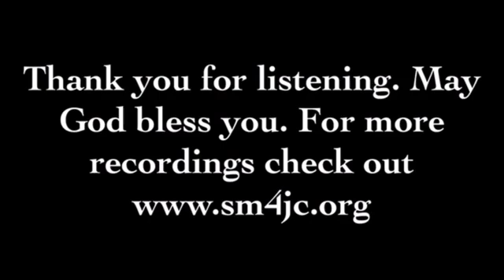Landmark Missionary Baptist Church - Mt Enterprise, Tx